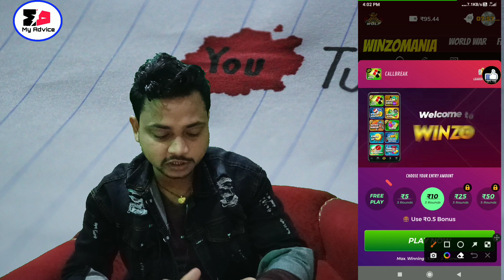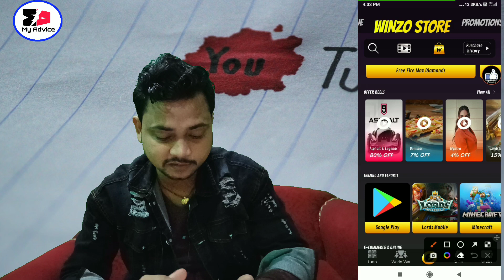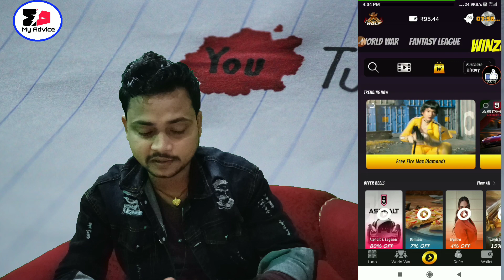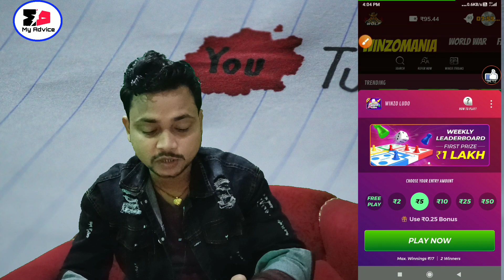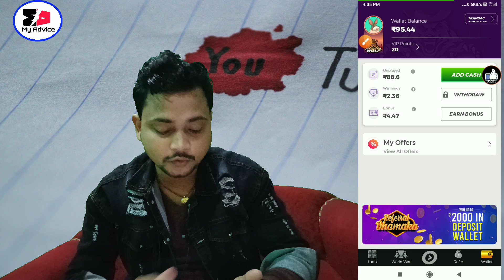Game खेलकर ₹500 Daily कमाओ | New earning app 2023 | new earning app today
Game_खेलकर_₹500_Daily_कमाओ#Newearningapp2023#newearningapptoday#myadviceaio